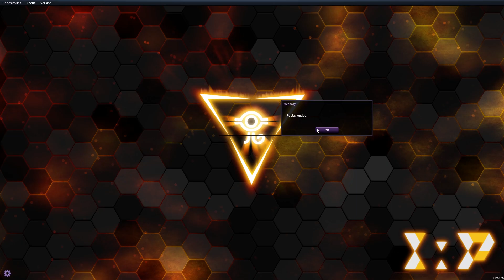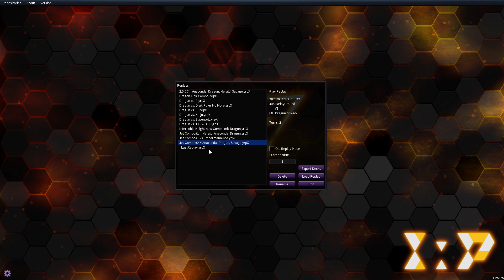Yu-Gi-Oh! Red-Eyes Dark Dragoon! COMBOS! Wie spielt man dagegen | + Replay!